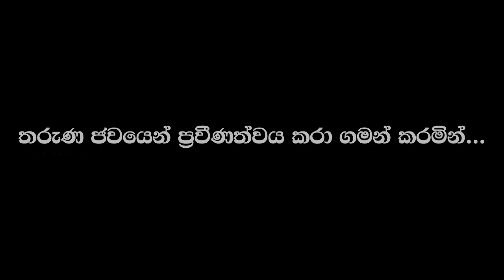New Event to New Start l B&H Academy 'SES' Program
🔴 Online Zoom, Individual සහ Physical Classes පැවැත්වෙන අතර, පහත සඳහන් ස්වයංරැකියා පාඨමාලා ගැන වැඩිදුර තොරතුරු දැනගැනීමට අමතන්න 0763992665 / 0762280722 (WhatsApp හරහා සම්බන්ධ විය හැක)
💠 Bag & Handbag Course
💠 Newborn Baby Dress & Items Making Course
💠 Sari Blouse Making Course
💠 Ladies Dress Making Course
💠 Children Dress Making Course
💠 Sari Working Course
💠 Bridal & Party Wear Making Course
💠 Curtain Making Course